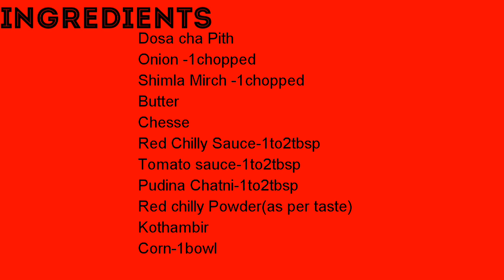Jini Dosa || Street food in home made style || Poornimas recipe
Jini dosa is a cheese dosa is a street food made in Mumbai